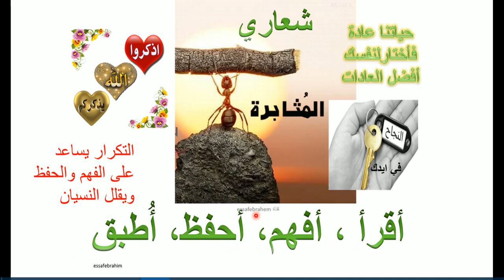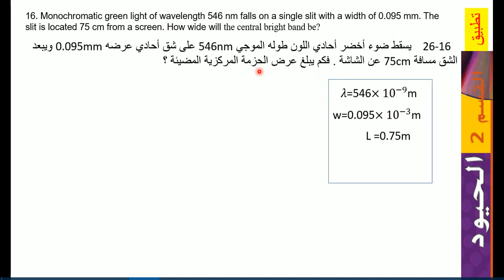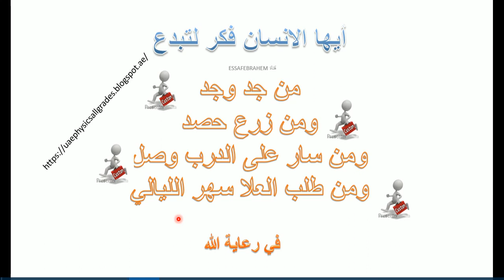فيزياءMc Graw Hill مسائل الحيود 16- 26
مدونتي لفيزياء عاشر وحادي عشر وثاني عشر منهج الامارات العربية المتحدة
الوحدة 26 التداخل والحيودInterference and diffraction
مسائل تطبيق القسم 2-26 الحيود
16.26- Monochromatic green light of wavelength 546 nm falls on a single slit with a width of 0.095 mm. The

slit is located 75 cm from a screen. How wide will the central bright band be?

     26-16 يسقط ضوء أخضر أحادي اللون طوله الموجي 546nm على شق أحادي عرضه 0.095mm ويبعد الشق مسافة 75cm عن الشاشة . فكم يبلغ عرض الحزمة المركزية المضيئة ؟